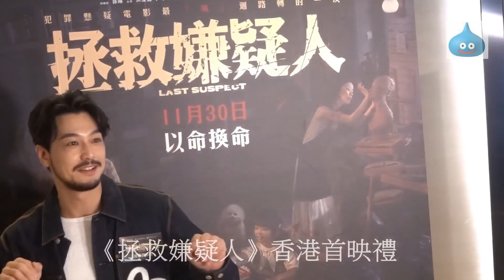《拯救嫌疑人》香港首映禮 栢天男 花絮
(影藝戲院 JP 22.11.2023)